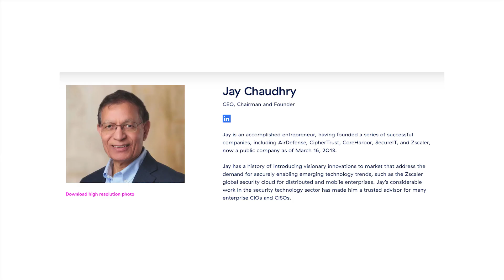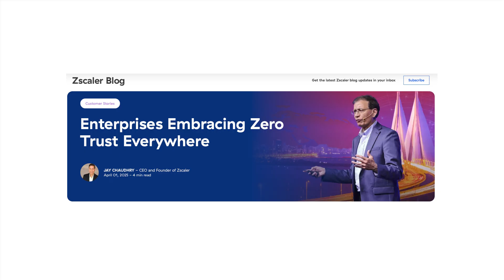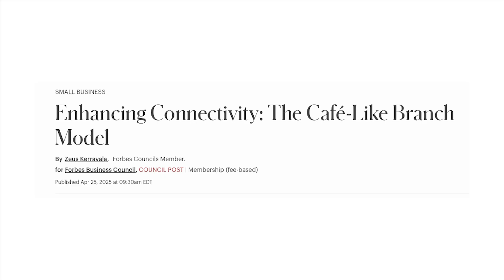2025 ZKast #84 with Jay Chaudhry, CEO of Zscaler at Zenith Live 2025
In this ZKast, I sit down with Zscaler's visionary leader, Jay Chaudhry, at Zenith Live 2025. We discuss the massive shift towards zerotrust everywhere and its profound impact on cybersecurity in the age of AI.

In this interview, Jay explains:

The fundamental flaws of traditional network security and why they're failing against modern threats like ransomware .
Why Zero Trust must extend beyond users to branches and workloads for comprehensive protection.
How AI acts as a catalyst for Zero Trust adoption, both creating new threats and enabling advanced defenses.
Real-world examples of massive cost savings (security and networking!) and business acceleration achieved by Zscaler customers.
The "cafe-like experience": simplifying IT operations and empowering users to work securely from anywhere.
The critical risks of AI, including data poisoning and prompt injection, and how Zscaler protects your proprietary AI models.
Zscaler's internal use of AI for lightning-fast data classification, advanced threat detection, and predicting unknown attack kill chains.
This conversation offers invaluable insights for CIOs, CISOs, and anyone looking to navigate the complex cybersecurity landscape of the AI era. Don't miss out on understanding how to get better security, reduce costs, and empower your workforce!